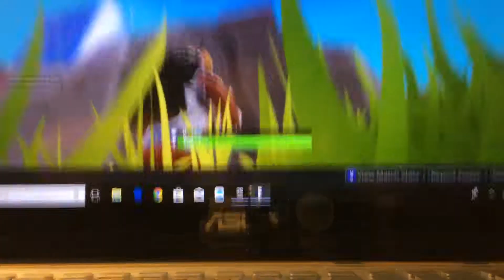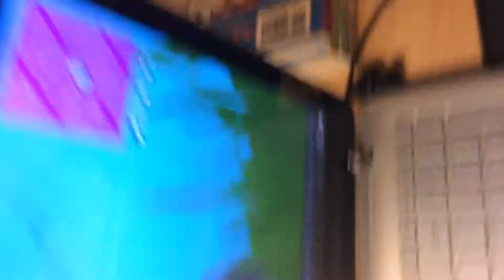my first fortnite win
was 12 at the time lol n i lied this was my first solo win but second win in general